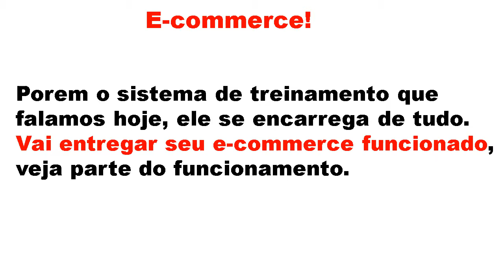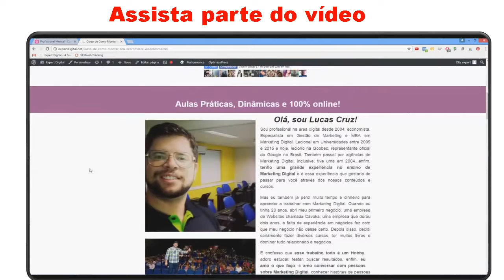Como montar seu e commerce woocommerce expert digital veja o treinamento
■ Descrição
Curso de Como Montar seu E-commerce (WooCommerce): Aprenda com nosso passo a passo como criar seu e-commerce utilizando o woocommerce, adicionar seus produtos, integrar com analytics, adwords e facebook, configurar pagamento usando pagseguro, paypal, mercado pago, integrar com os correios e muito mais.

Assista também:
commerce woocommerce